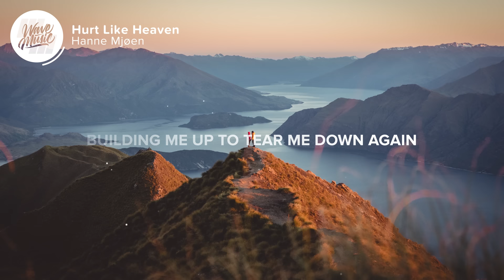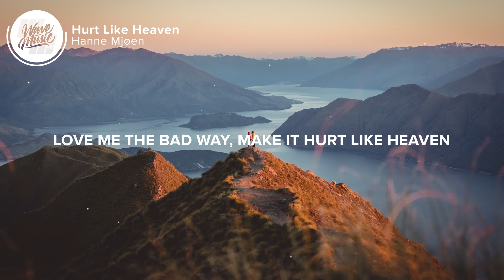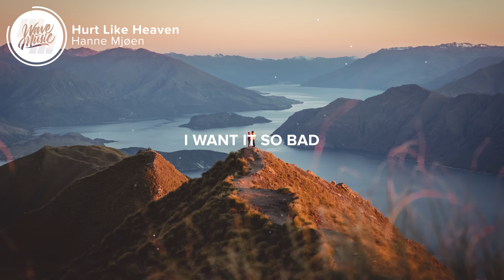Hanne Mjøen - Hurt Like Heaven (Lyrics)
⚡️ Looking for miracles in the fire

🎤 Lyrics: Hanne Mjøen - Hurt Like Heaven

0:00 - Verse 1
[Verse 1: Hanne Mjøen]
Looking so innocent, you’re not fucking innocent
You’ll drain me dry to fill your emptiness
Shatter my confidence without any consequence
Building me up to tear me down again

0:18 - Pre-Chorus
[Pre-Chorus: Hanne Mjøen]
Dancing with you on a broken wire
Out of my mind, but I feel alive
But it feels so good I couldn’t live without it

0:33 - Chorus
[Chorus: Hanne Mjøen]
Give me your worst days
Give me some heartache
Love me the bad way
Make it hurt like heaven

Love me the worst way
Until my heart breaks
Want it so badly

0:50 - Verse 2
[Verse 2: Hanne Mjøen]
Follow you in the dark firing up a spark
Playing with matches and a paper thin heart
Deeper into the dark adding another scar
Russian roulette in a house of cards

1:06 - Pre-Chorus
[Pre-Chorus: Hanne Mjøen]

1:21 - Chorus
[Chorus: Hanne Mjøen]

1:37 - Post-Chorus
[Post-Chorus: Hanne Mjøen]
Take me to heaven
Hurt me

1:55 - Bridge
[Bridge: Hanne Mjøen]
I don't mind being broken
If it takes me to heaven, to heaven, to heaven, to heaven
I want it so bad

Hurt me

2:25 - Chorus / Outro
[Chorus: Hanne Mjøen]

👨‍💻 If you like "Hanne Mjøen - Hurt Like Heaven" check out these other tracks:

Picture credit
📷 Joris Visser

👩‍💻 Share Hanne Mjøen - Hurt Like Heaven with your friends!